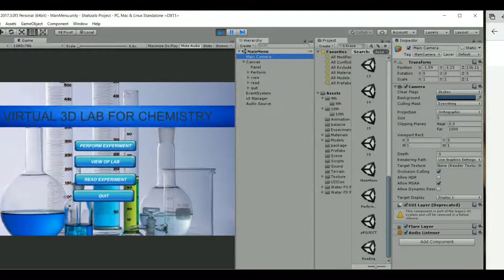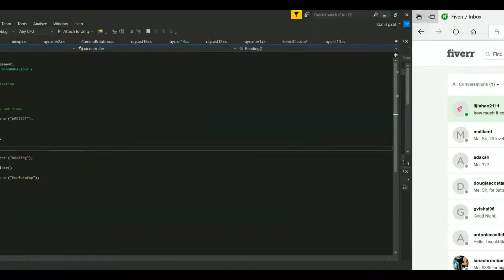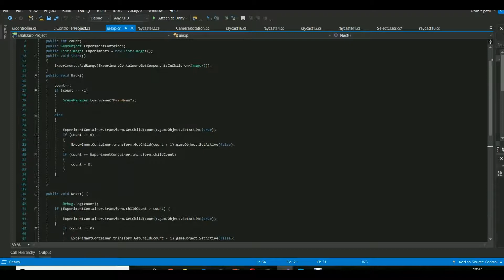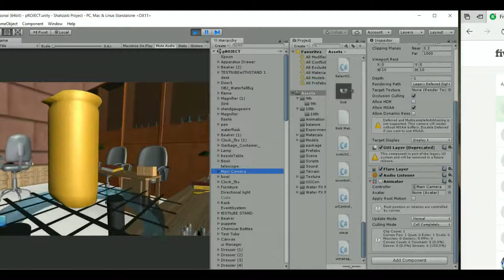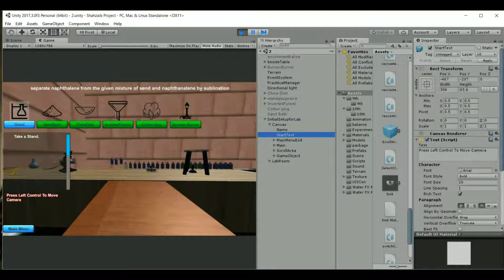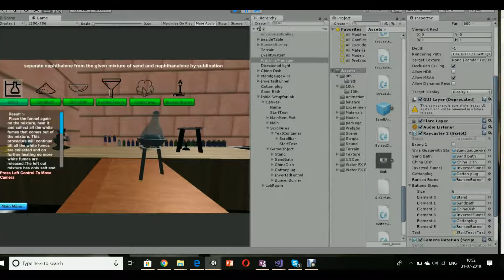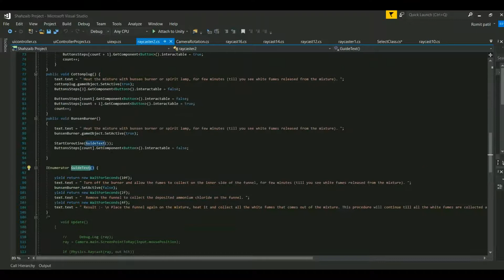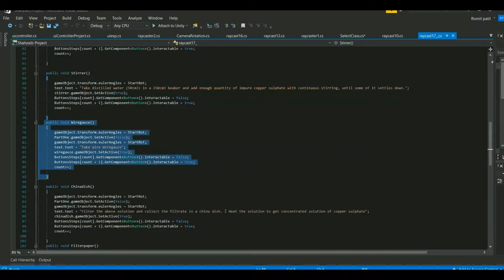Explanation of project